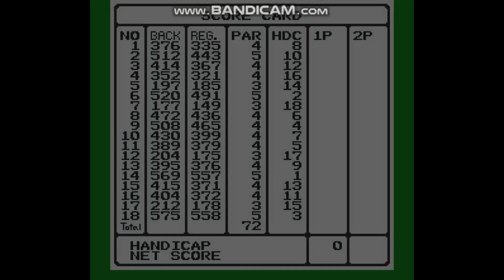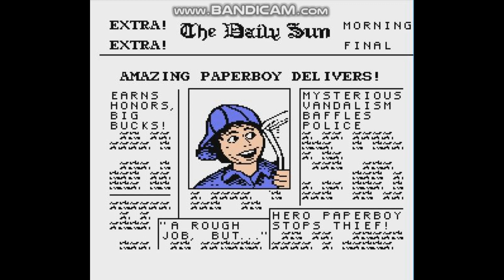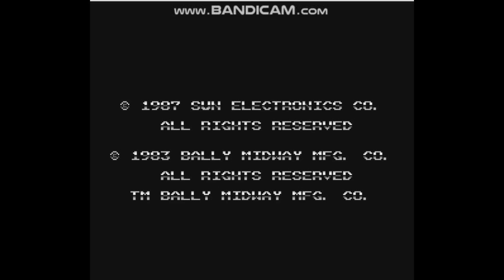5 IN 1 (NES) Gameplay